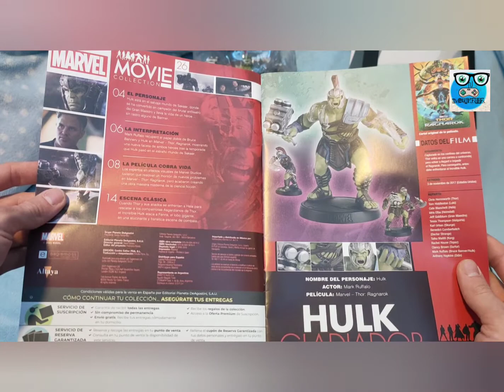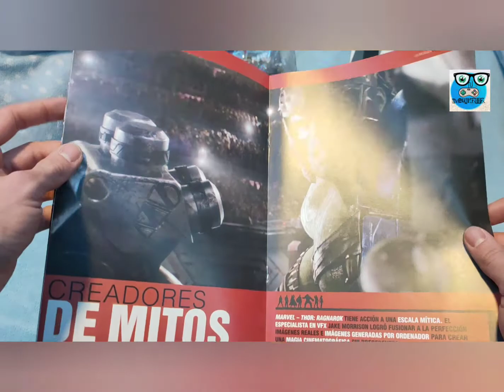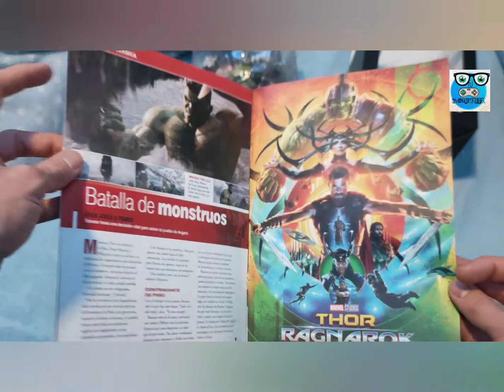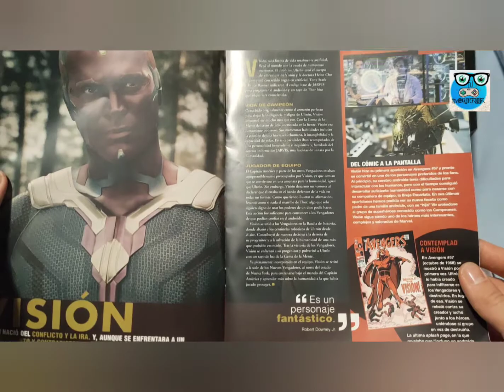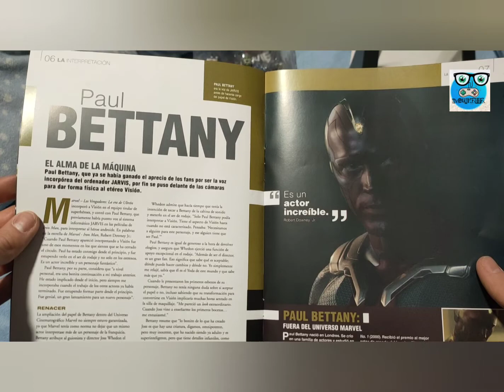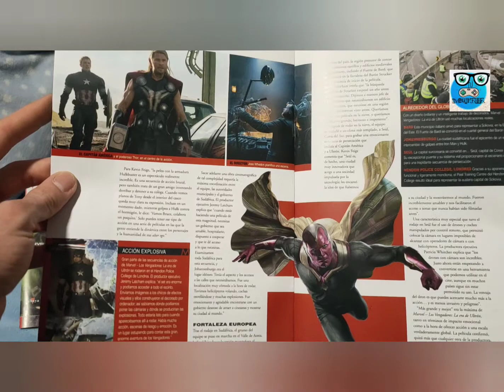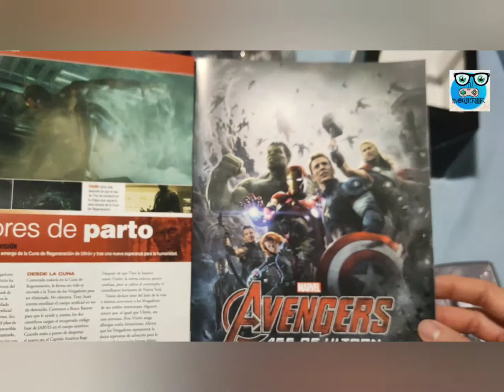26,27+? Marvel Movie Colletion - Unboxing